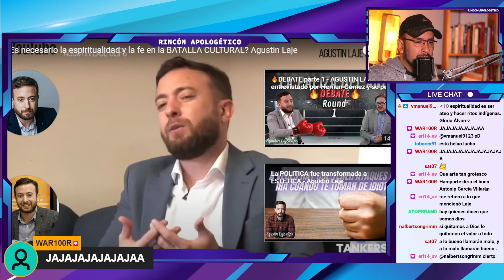NECESITAMOS espiritualidad y fe en la BATALLA CULTURAL